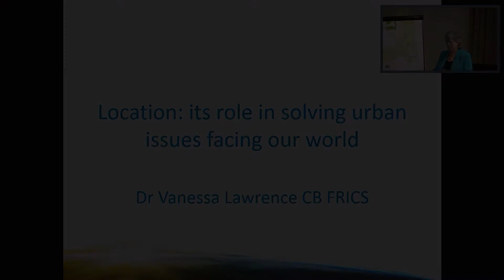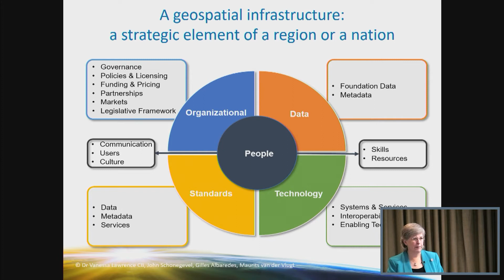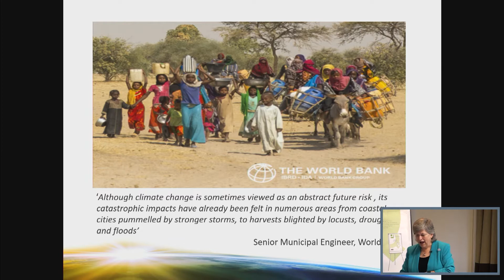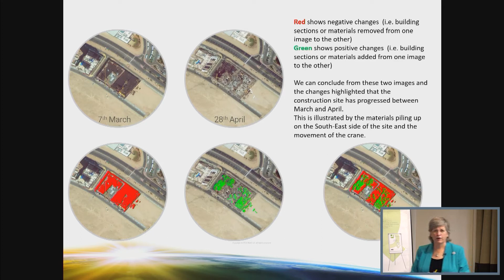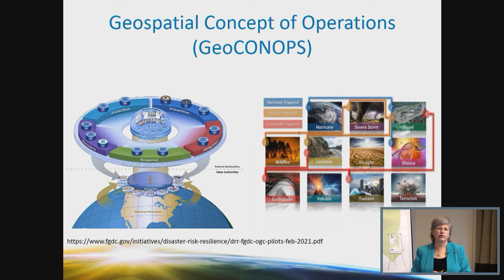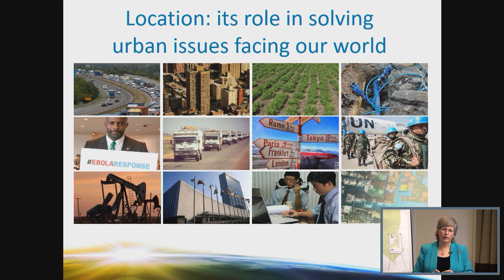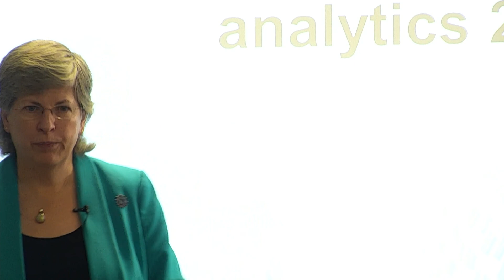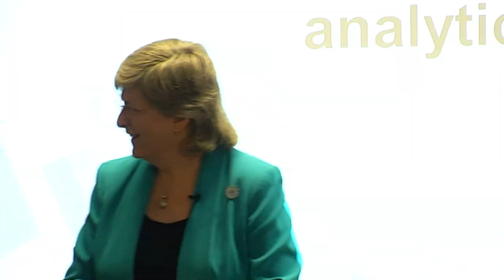(TUA2) Conference Keynote: Location - its role in solving urban issues facing our world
Taken from 'Towards urban analytics 2.0'

'Everything happens somewhere’ means that over 95% of all data collected contains locational information. This talk will demonstrate the vital role location information plays in assisting governments, inter-governmental organisations and the private sector to improve decision-making in many aspects of urban policy making and urban operational delivery from managing resources, administering services to tackling emergencies.

Introduction

The urban analytics programme is pleased to host its first hybrid event. The event will be the programmes first in-person at scale event since October 2019.

The event will be split over two days, with a different focus for each.  Day one will feature talks and networking sessions, offering the opportunity to catch up on recent research from across the community, and hear the latest thoughts of some leading thinkers in the field.  There will be two keynote talks from Vanessa Lawrence and Seth Spielman.

Day two will see a series of breakout sessions, with participants working on a vision of the future of urban analytics – or ‘urban analytics 2.0’ – in light of recent developments such as the government’s National AI Strategy and the Turing’s move towards ‘Turing 2.0’.

Participation is welcomed from all members of the Turing’s urban analytics community, on either or both days of the event.